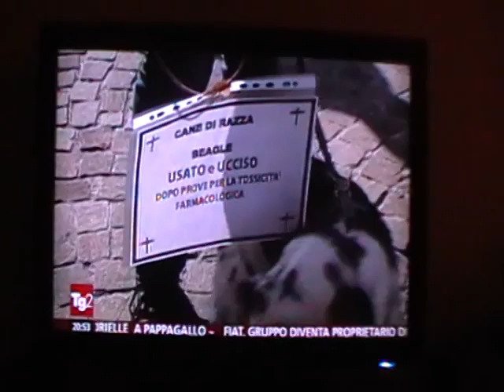servizio tg2 pro vivisezione del 2 Gennaio 2014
Soltanto una manciata di secondi alle due voci contrarie alla pratica della sperimentazione scientifica sugli animali, Fabrizia Pratesi, Equivita  (nel video ai minuti 3:38 ) e la biologa Susanna Penco ( nel video ai minuti 4:34 ), le quali nel poco tempo loro assegnato da chi ha montato il servizio hanno espresso in maniera egregia le  motivazioni non soltanto contro l'utilità della vivisezione ma anche della maniera in cui la prosecuzione di queste attività impedisca la scoperta di cure vere per il trattamento efficace di malattie croniche e degenertive come la sclerosi multipla.